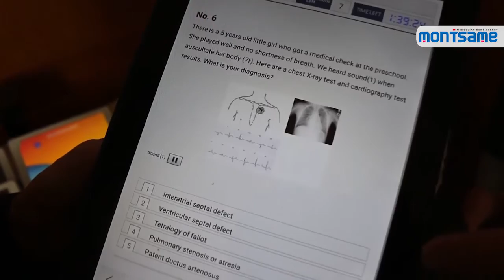Эрүүл мэндийн салбарт шинэ дэвшилтэт технологи нэвтэрнэ